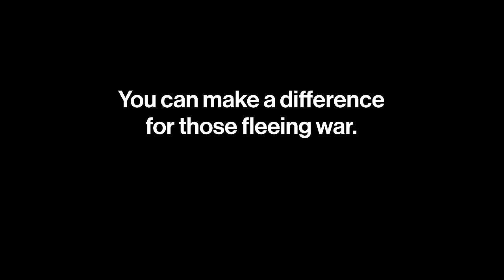"Progression of confidence and independence": Updates from Sponsors & Newcomers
As the destruction of Russia’s war in Ukraine continued, Olesia and Mykola Hnatiuk bravely decided to leave home with their young children to find safety in the United States. Sponsors Bryce and Maxine Luchterhand welcomed the family to their community in Unity, Wisc., last year and have witnessed the life-changing impact of sponsorship by providing support, compassion, and a path for new beginnings. Their story, highlighting the power of sponsorship, was featured in a documentary that debuted at the 2023 Tribeca Film Festival.

You can offer hope to people seeking refuge amidst crisis. Visit Welcome.US to learn how.